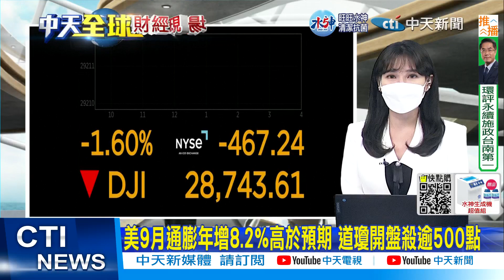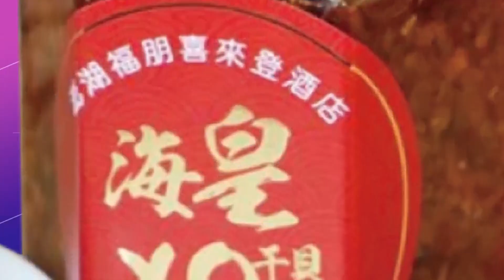太難過? 拜登說錯死因 稱長子"死於伊拉克" | 因應南海.台海突發危機 美菲舉行聯合作戰演習 |【全球現場】@全球大視野Global_Vision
00:00 太難過? 拜登說錯死因 稱長子"死於伊拉克"
00:51 因應南海.台海突發危機 美菲舉行聯合作戰演習
01:56 普丁出席亞信峰會! 稱亞洲崛起 世界邁向多極化
03:05 美9月通膨年增8.2%高於預期 道瓊開盤殺逾500點
03:43 大氣層關不住! 阿湯哥有望成首位"太空漫步"演員